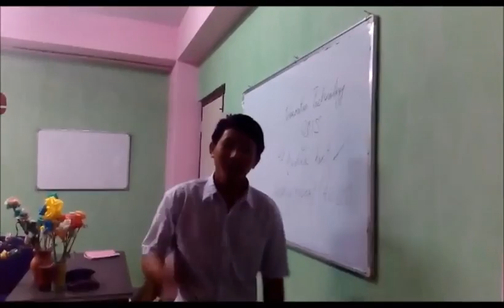Lets go to school by IT student HGSSS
practical work done by IT Students of Hee-Gyathang North Sikkim,
guided by Mr. Pema